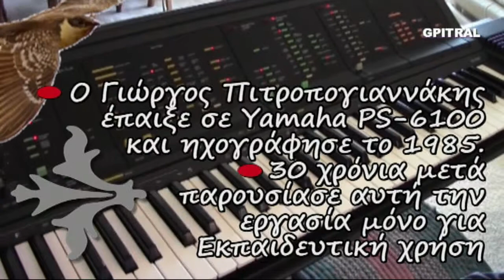Kuckuck Children's Song karaoke lyrics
Το τραγούδι του Κούκου είναι ένα παιδικό γερμανικό τραγουδάκι που το ακούμε από ερασιτεχνική ενασχόληση και το βλέπετε σε βίντεο με τους γερμανικούς στίχους επί της οθόνης...(Kuckuck Children's Song karaoke lyrics). Από τα όμορφα, αξέχαστα φοιτητικά χρόνια του ΄85 έρχεται αυτός ο ήχος στα ώττα, την ψυχή και στη θύμιση... Κρατημένος σε ταπεινή κασσέτα ήχου με τον χαρακτηριστικό θόρυβο... Ερασιτεχνική ενασχόληση με ότι εξημερώνει τα ήθη...Μουσική... Μαθαίνοντας Αρμόνιο με τη μέθοδο Autorgan στη Σχολή επί της οδού Ναυαρίνου στο κέντρο της Αθήνας, θυμάμαι...Η οπτική εκτέλεση είναι συμπληρωματική και ενδεικτική. Ουδεμία σχέση της ηχογράφησης του Γιώργου Πιτροπογιαννάκη με εμφανιζόμενα βίντεο άξιων φίλων του Yamaha PS-6100 όπως του KeyboardKrazy49 ... Όσο Ζώ, Ελπίζω ... Μαθαίνω ... Η Γνώση είναι Δύναμη ... Η Έρις να γίνει Έρως ...